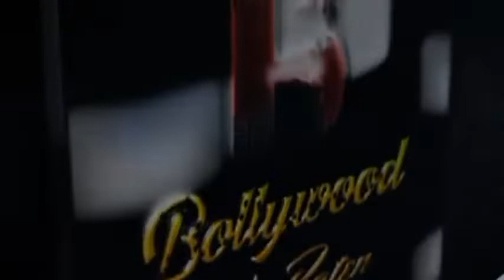Jannat Zubair Interview For Khatron Ke Khiladi Season 12